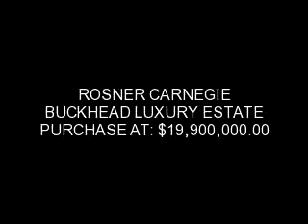ROSNER CARNEGIE GEORGIA LUXURY REAL ESTATE :: BUCKHEAD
ROSNER CARNEGIE BUCKHEAD GEORGIA LUXURY ESTATE
-Short Sales
-Bank-Owned Properties
CA / GA / FL / NV / NY / NJ / TX State Licensed for Real Estate and Over 20 Years Hands-On Experience to Handle Your Home, Rental or Commercial Investment Property with ease.